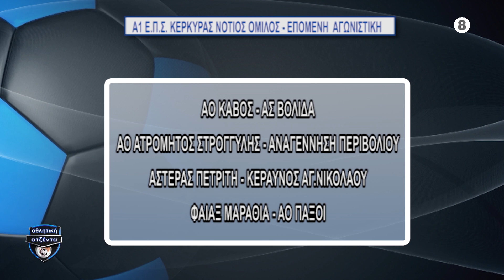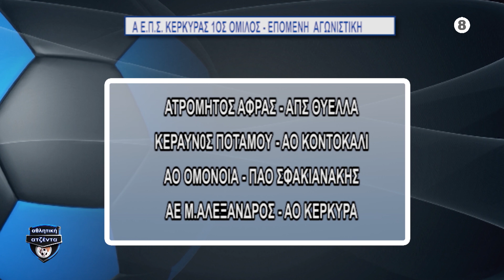ΑΘΛΗΤΚΗ ΑΤΖΕΝΤΑ 30 10 2020 B ΜΕΡΟΣ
Καλεσμενος ο Προπονητης της Α.Ε.Λευκιμμης Παναγιωτης Κορομποκης